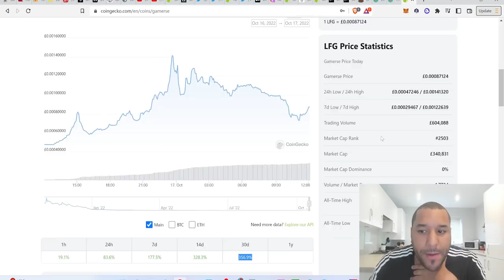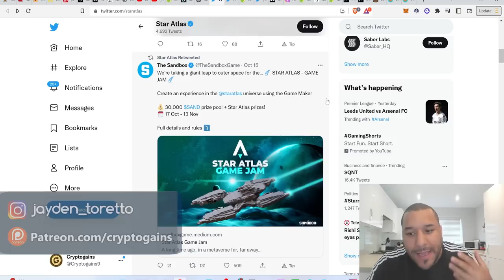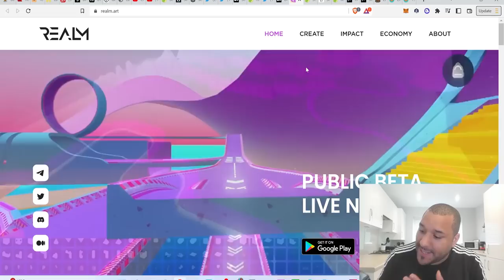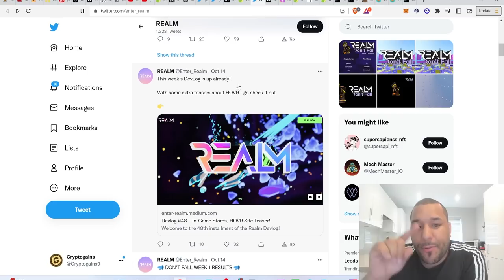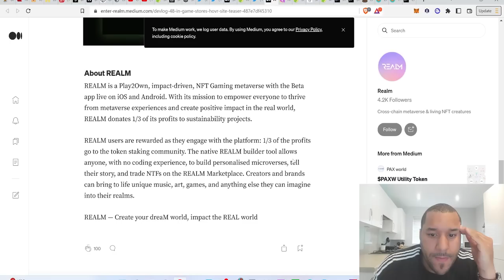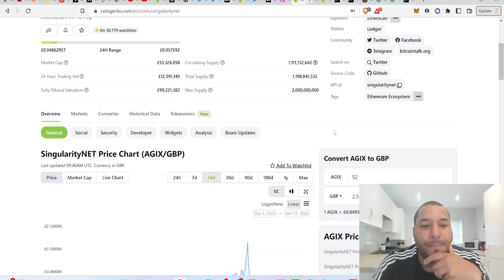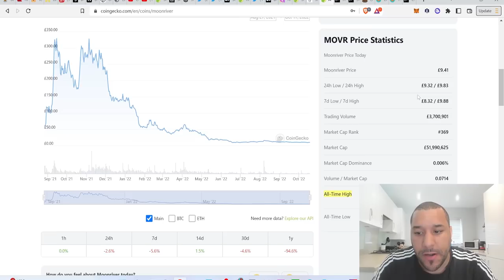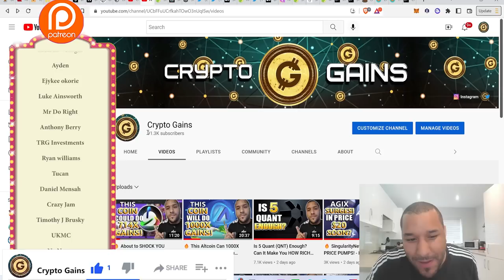🔥 3 Altcoins GUARANTEED To 50X Your MONEY! + BONUS COINS! (MEGA URGENT!)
0x2b0850487ED24206Fc20Bd139BF23d7cBB9E5229

USDC Address:
0x2b0850487ED24206Fc20Bd139BF23d7cBB9E5229

BUSD Address:
0x2b0850487ED24206Fc20Bd139BF23d7cBB9E5229

17vwWX84YxUL3dxmPMsAYh1ztAg8Wkty1L

0xe40b3a92e6d33daa83c3dd80d8f4bc8bf84bba89

XRP: rEb8TK3gBgk5auZkwc6sHnwrGVJH8DuaLh

CARDANO: DdzFFzCqrhsgKdp9B9wj5pepXiMoQZbhBYhbzZjM56GaEE657R86wu4qmcoW3qxUV7R1mdRaFJSQ1a3FpnQwhgCqAEEePq6T3UWsAtxh

THETA: 0xe40b3a92e6d33daa83c3dd80d8f4bc8bf84bba89

TFuel:  0xe40b3a92e6d33daa83c3dd80d8f4bc8bf84bba89